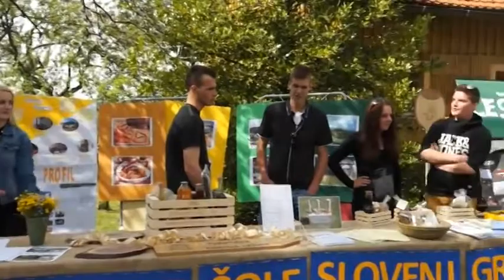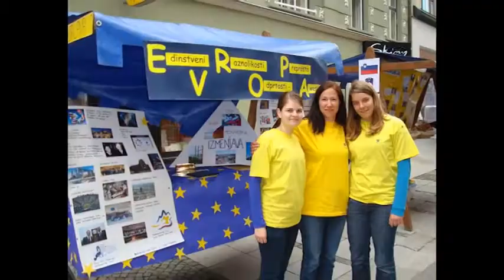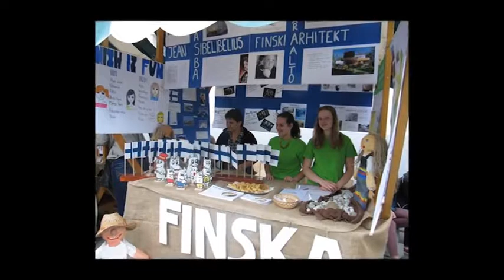Fleš (34) - 07.05.2015